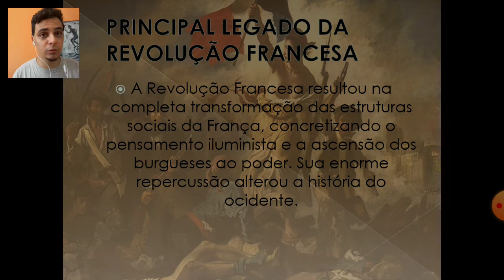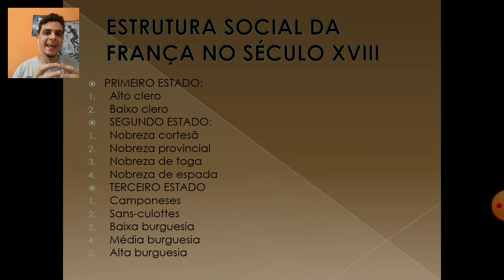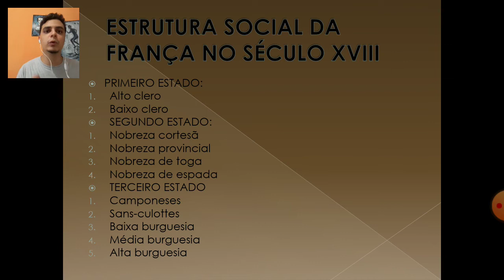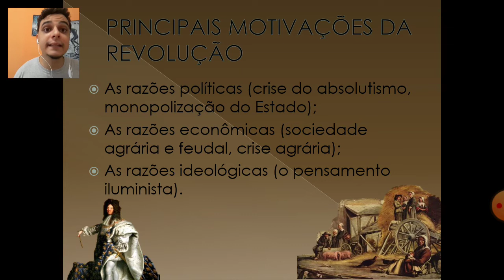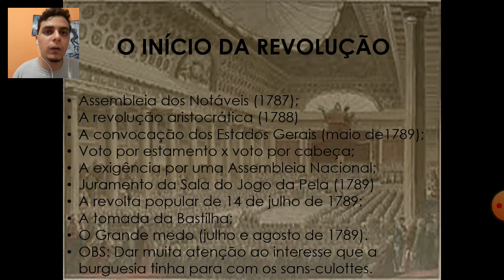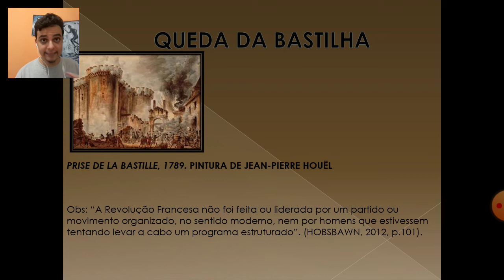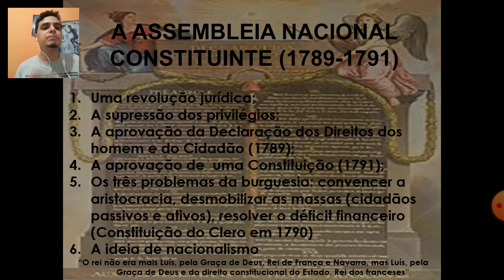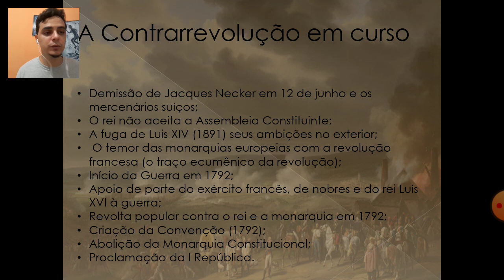AULA DE HISTÓRIA - REVOLUÇÃO FRANCESA (parte 1)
Olá, portais! Demoramos, mas chegamos com nossa aula sobre Revolução Francesa. Aproveitem e bons estudos!